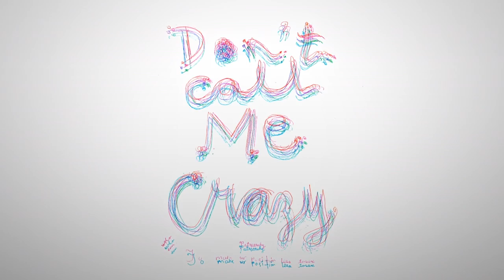I Hate New York - Tráiler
I Hate New York - 9 de noviembre en cines

“I HATE NEW YORK” recoge las vidas de cuatro mujeres artistas y activistas transgénero de la escena nocturna underground neoyorquina, que relatan en primera persona sus vivencias y sus luchas por una identidad propia.